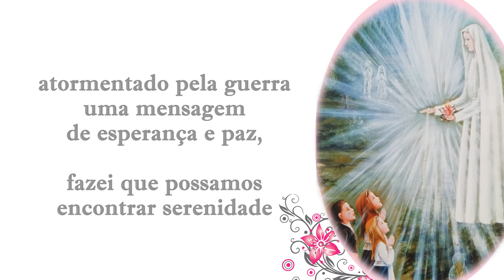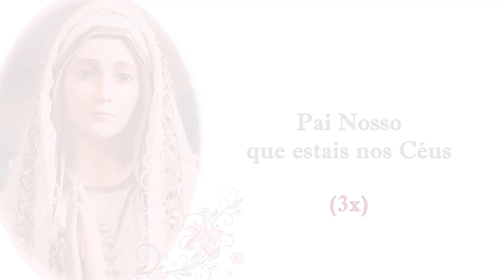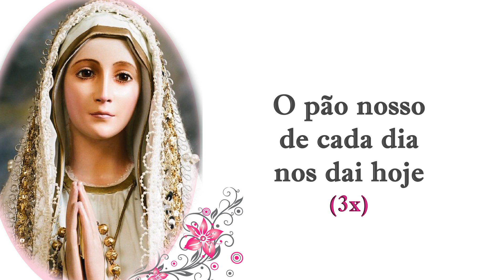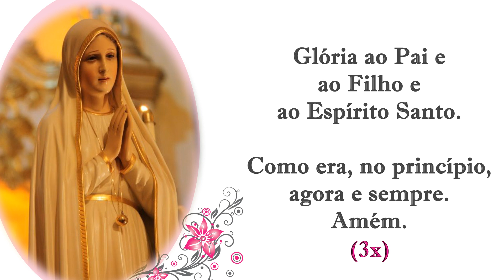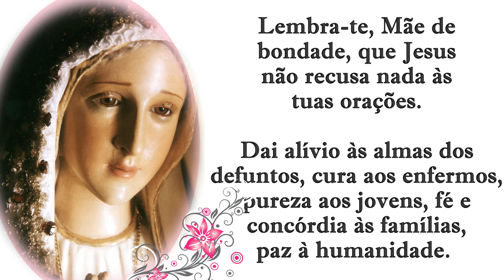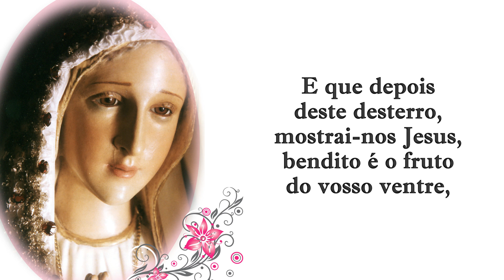🐟 Novena a Nossa Senhora de Fátima - 1º dia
Esta novena pode ser realizada em qualquer dia do ano. Faça com confiança e de coração aberto para receber as bênçãos e graças de Deus, por intercessão de Nossa Senhora de Fátima.

1. Ó Virgem de Fátima, Mãe de Deus e nossa Mãe, que aparecendo a três humildes pastorinhos quisestes dar ao mundo atormentado pela guerra uma mensagem de esperança e paz, fazei que possamos encontrar serenidade na Palavra do Senhor e na fé da Igreja, a harmonia das nossas famílias e da sociedade humana.

Oração final
Maria, Mãe de Jesus e da Igreja, precisamos de ti. Desejamos a luz que irradia da tua bondade, o consolo que nos vem do teu Imaculado Coração.
Confiamos-te as nossas necessidades para que nos ajudes, as nossas dores para que as acalmes, as nossas doenças para que as cures, os nossos corpos para que os purifiques, os nossos corações para que se encham de amor e contrição, e as nossas almas para que com a tua ajuda sejam salvas.
Lembra-te, Mãe de bondade, que Jesus não recusa nada às tuas orações. Dai alívio às almas dos defuntos, cura aos enfermos, pureza aos jovens, fé e concórdia às famílias, paz à humanidade.
Chamai os perdidos ao bom caminho, dai-nos muitas vocações e santos Sacerdotes, protegei o Papa, os Bispos e a Santa Igreja de Deus, Maria, ouvi-nos e tende piedade de nós.
Vire seus olhos misericordiosos para nós.
E que depois deste desterro, mostrai-nos Jesus, bendito fruto do vosso ventre, misericordiosa, piedosa, doce Virgem Maria. Amém.

Atribuições de vídeos:
Pixabay
Vídeo de Joe Hackney, Nicky ❤️🌿🐞🌿❤️, dae jeung kim, Bernard_Townsend, Sergii Koviarov, Oleg Gamulinskii, Artyom Saqib, Kuldeep Bahl.